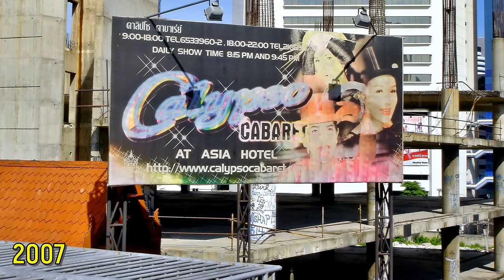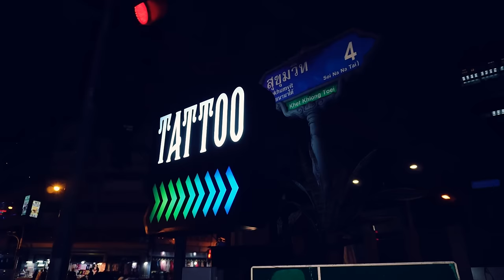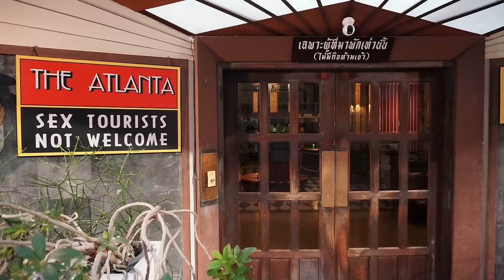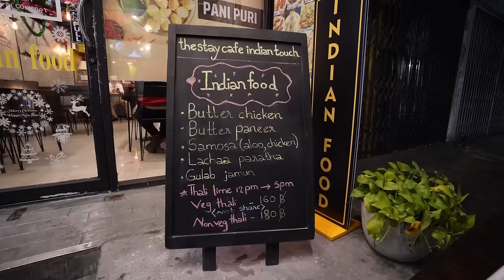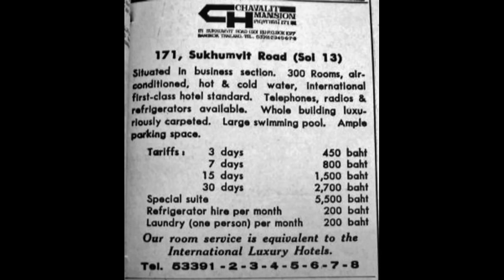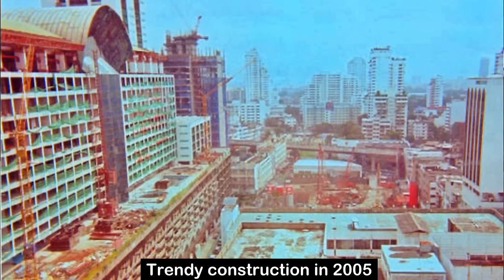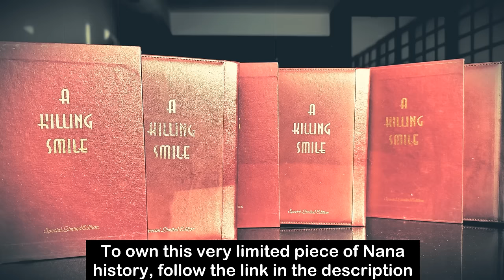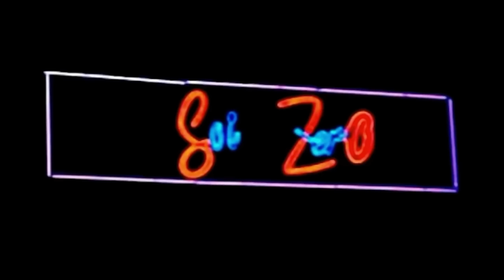NANA: WHAT'S THE STORY? | Events | History | Places | How Smartphones Ruined The Bar Scene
Nana is not just a sleazy area full of dodgy foreign sex pests, freelancers, street markets and touts. That’s the stereotype some have in mind. I've been exploring this area extensively to bring you a unique documentary on a place that is unpredictable, unusual but also being modernised. If you scratch the surface you’ll find interesting stories, history, characters, places, and of course the unexpected.

WANNA TEACH ENGLISH? Do a TEFL Course & Get a Job